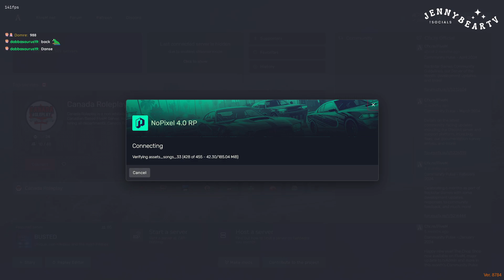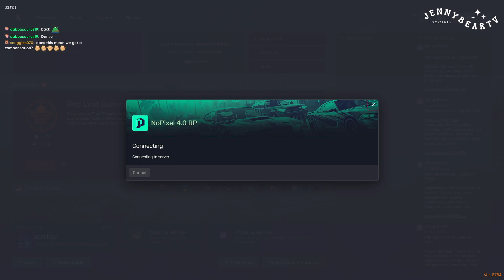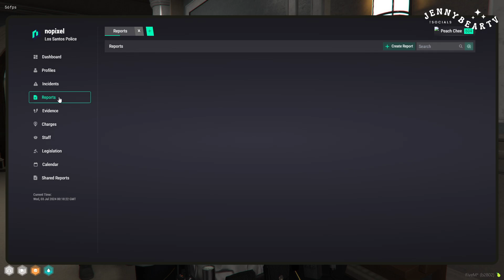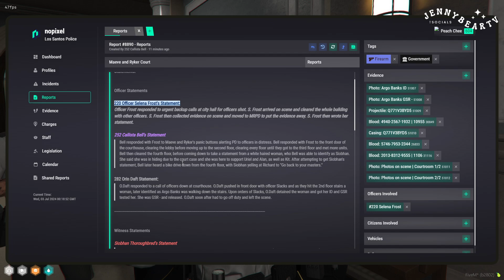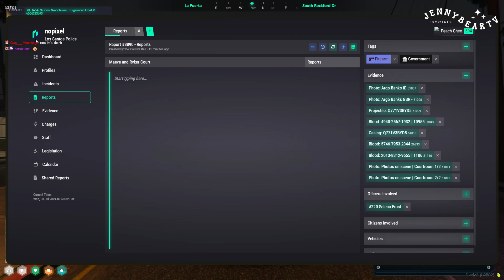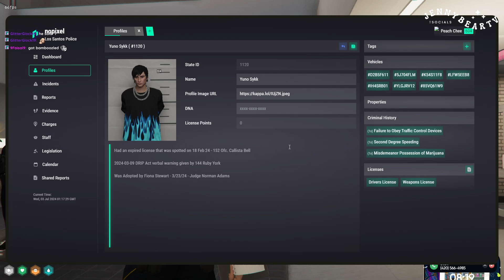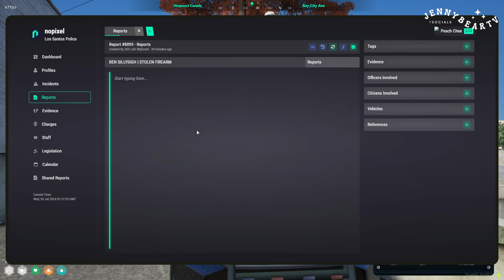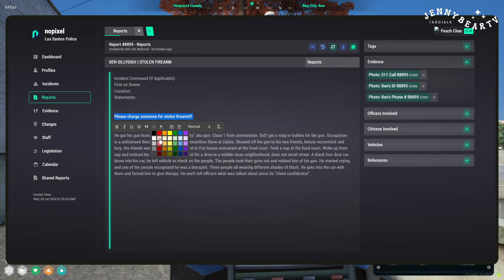[07/02/2024] Part 2 - ✨ PPO aka Passenger Princess Officer Peach | NoPixel WL ✨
Timeline
00:00:00 - Intro